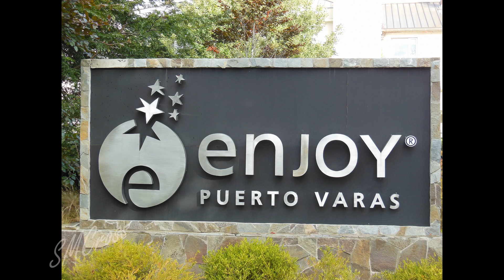Patagonia,Chile,Puerto Varas, April 2018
Puerto Varas , Patagonia, Chile
Felmer German Colonization Museum
Pictures taken April 2018